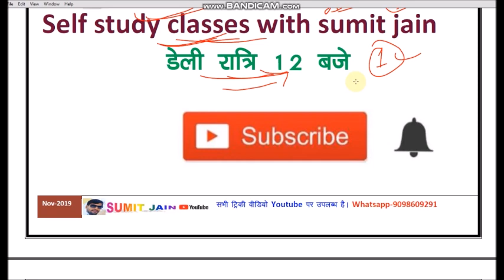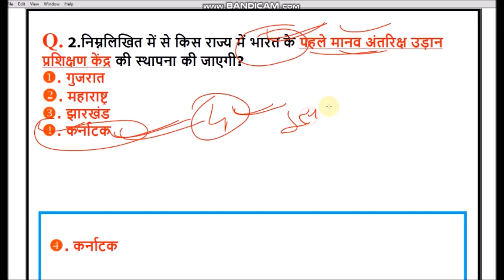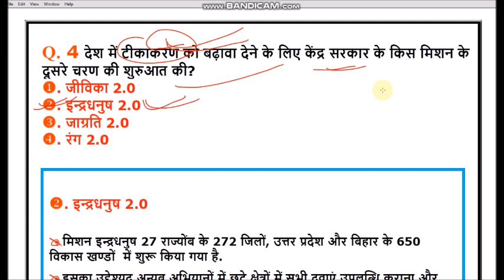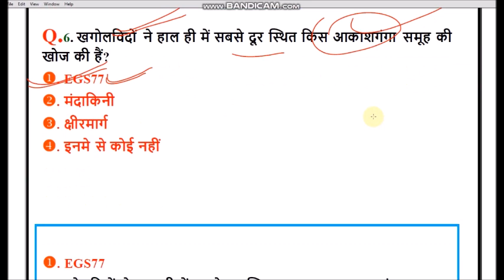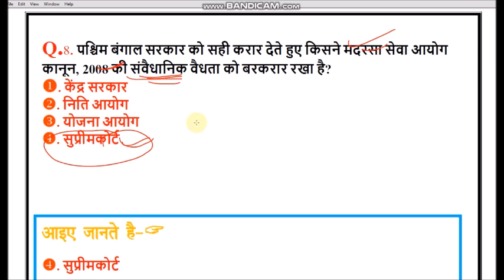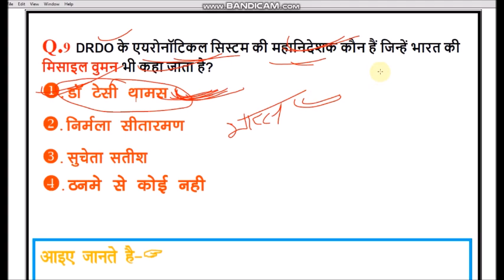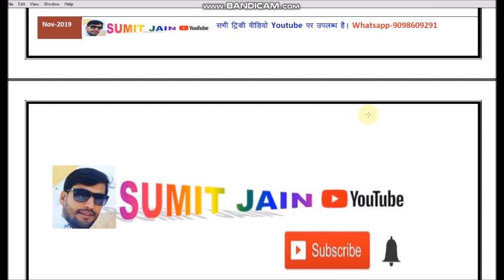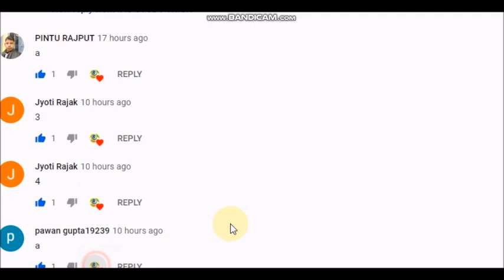current affairs 8 jan 2020 Current Affairs Daily Current Affairs Current Affairs In Hindi